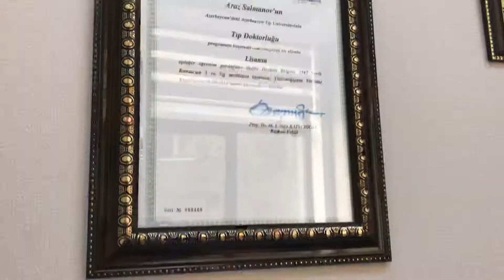Bakıda Plastik Cərrah